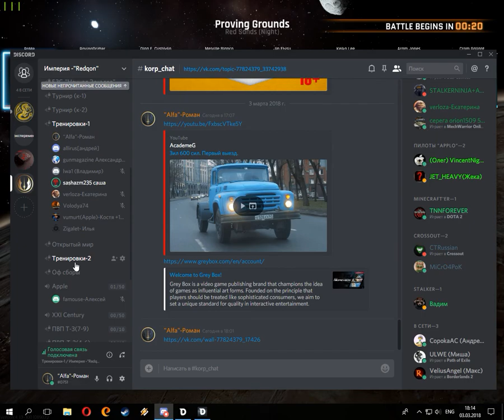Dreadnought видео обзор , реально первый бой))